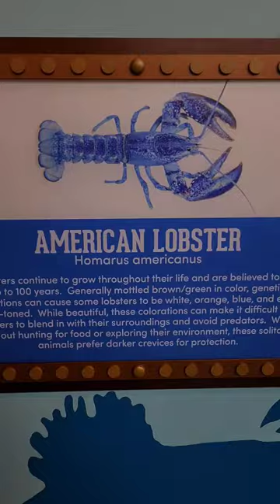American Lobster!🦞🇺🇲 アメリカンロブスター！🦞🇺🇲